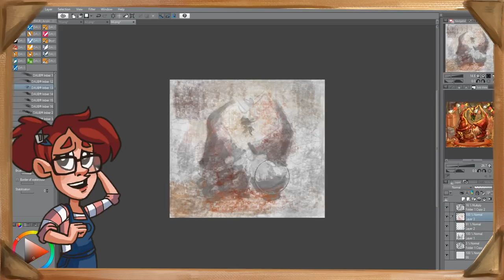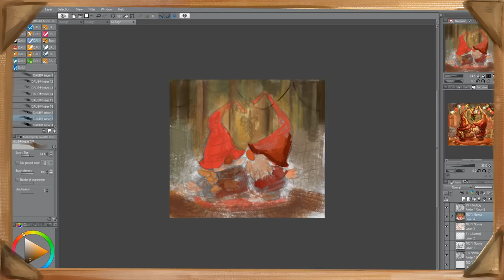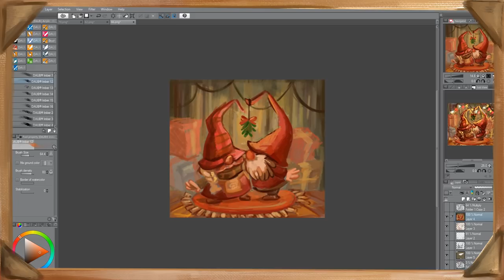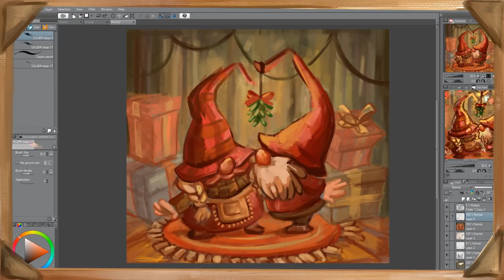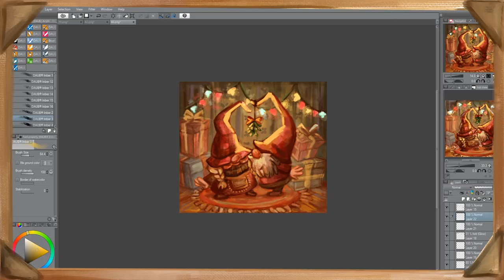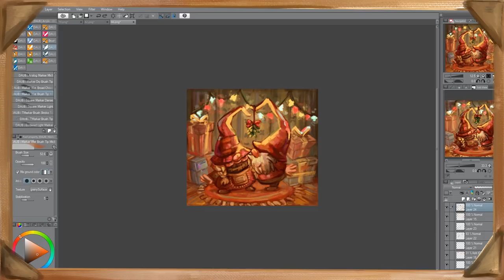[Speedart] Świąteczne Gnomy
Wreszcie nadeszła pora na nieco świątecznego klimatu, więc dzisiaj przygotowałam dla Was wesołą, mikołajkową, cukierkową do bólu ilustrację :D

-Muzyka: "Upbeat Jazz Intro Music for Videos" music by longzijun